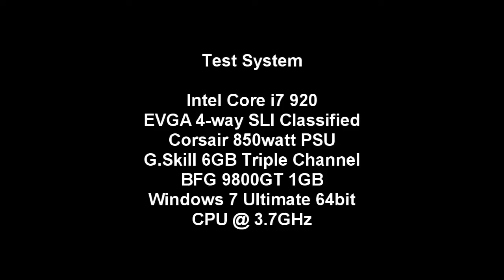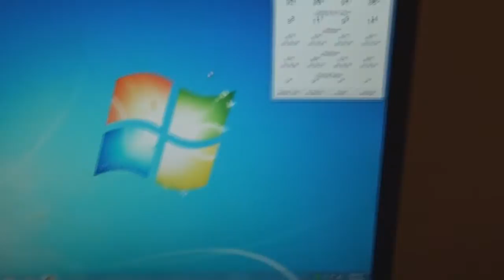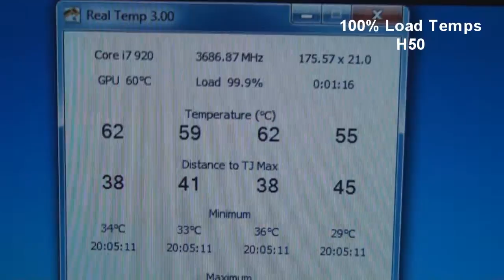Corsair H50 Review (H50 vs Intel stock cooling)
This is just a short Review on the Corsair H50